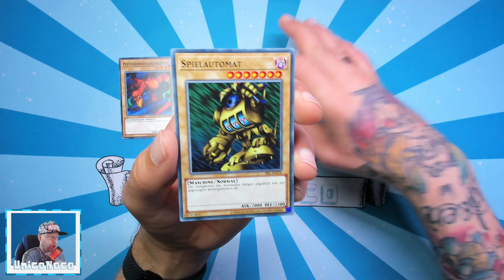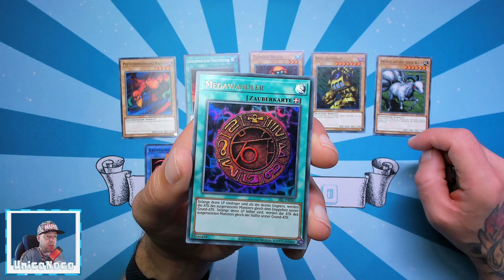#1451 Spell Ruler (25th Quarter Century) (Yu-Gi-Oh!) - Der tägliche Booster 19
⬇⬇ VIDEOINFORMATIONEN ⬇⬇

Spell Ruler war damals das 3. Set aus
dem Yu-Gi-Oh! Sammelkartenspiel.
Hier öffne ich mit euch das Reprint-Display
aus der 25 jährigen Jubiläumsedition.
Es gibt hier eine Karte die ich unbedingt
ziehen möchte!
Wird sich mein Wunsch erfüllen?